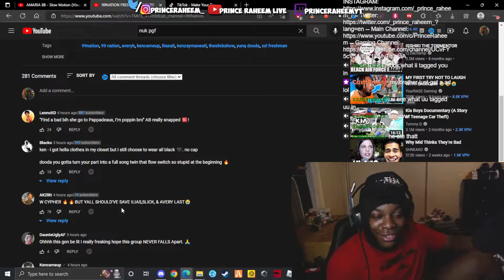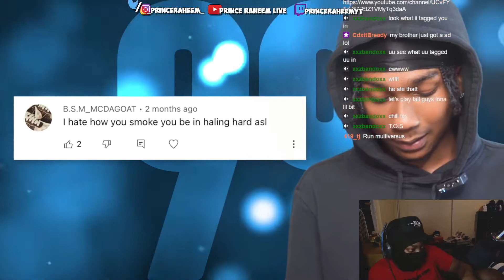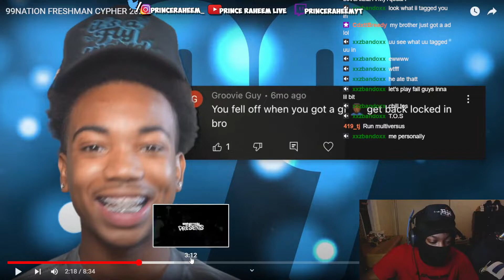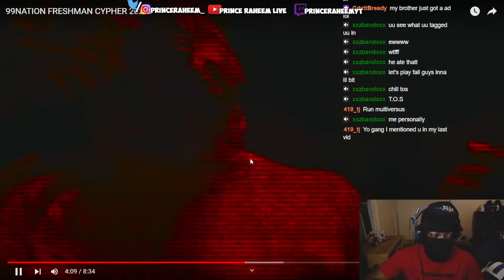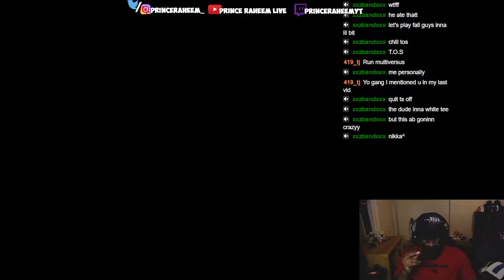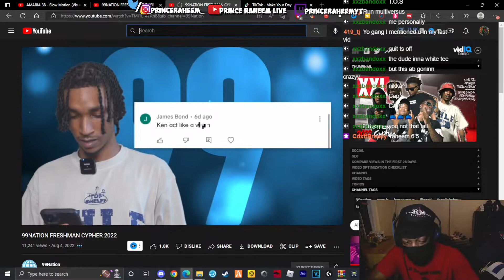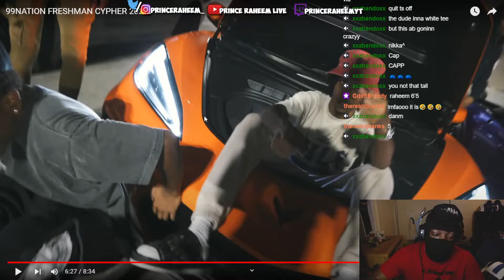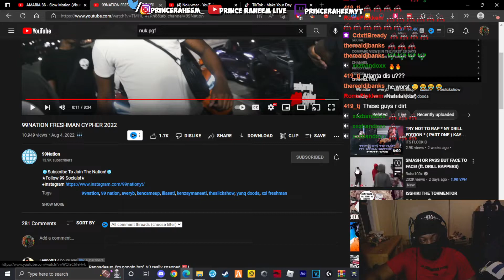99NATION FRESHMAN CYPHER 2022 | Prince Raheem Live Reaction